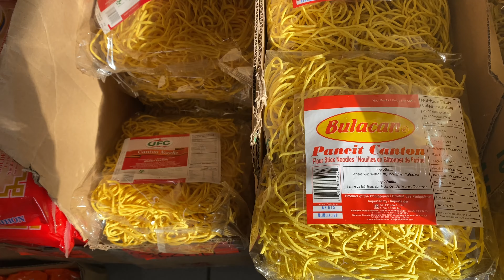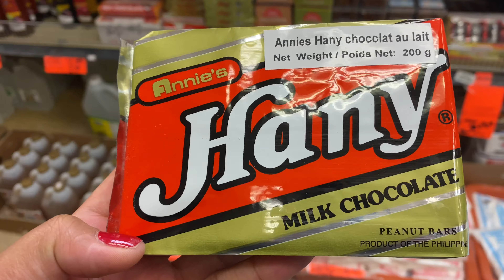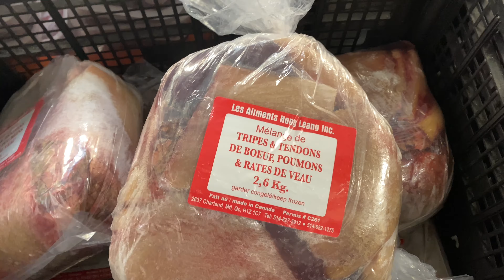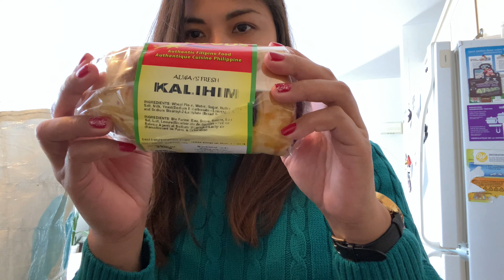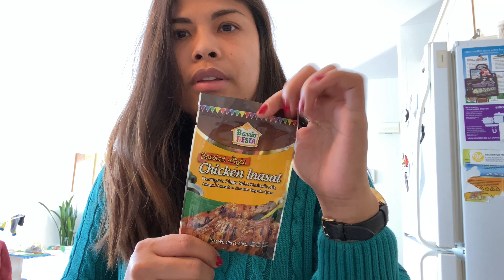Filipino Grocery Shopping| Palengke Haul| Winter In Quebec Canada